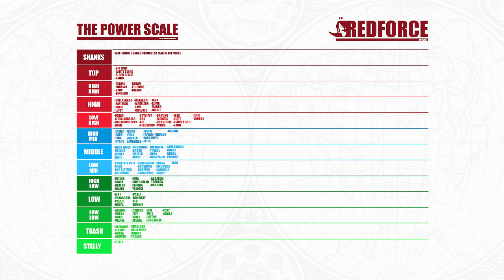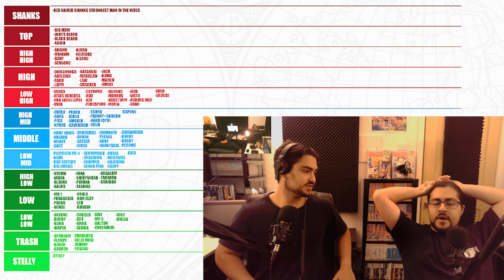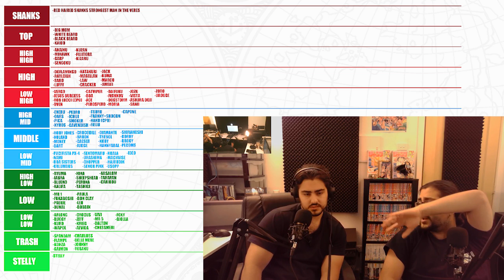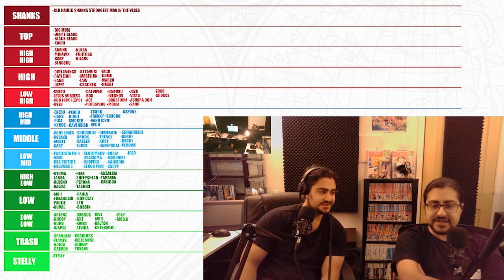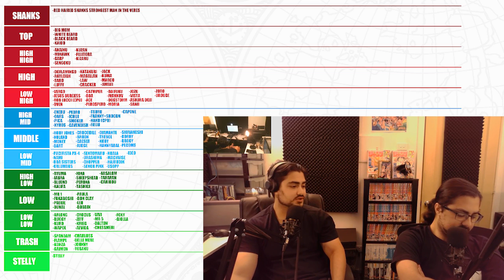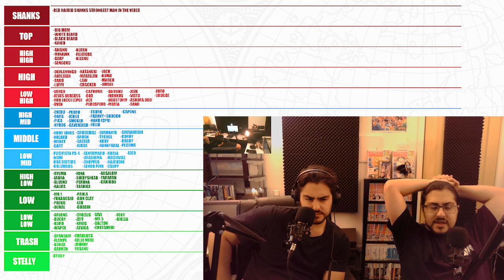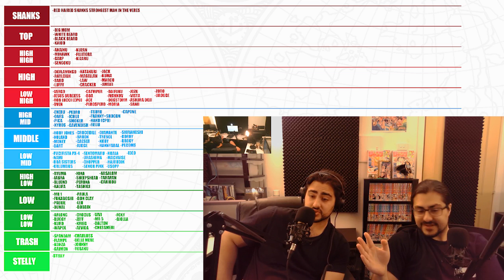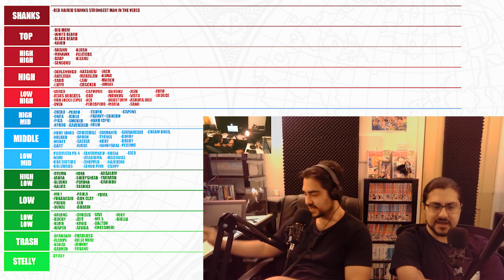Cpt. Sanji ONE PIECE 930 Reaction/review :RFP Episode 56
03:32 Chapter 930
41:13 How strong is shanks?
42:40 Big mom in wano
1:05:40 Powerscale
1:13:38 Question corner